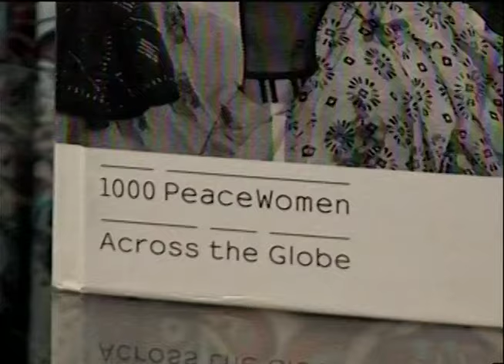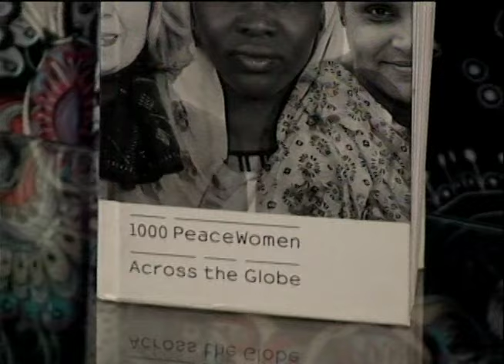10 años de Mujeres de Paz en el Mundo